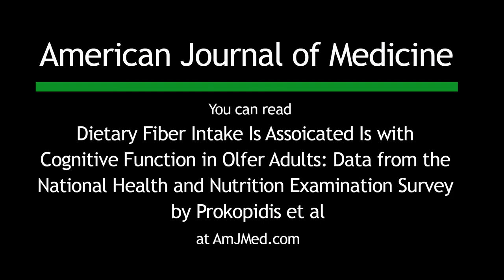Dietary Fiber Intake & Cognitive Function in Older Adults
Was Mom right? Should you eat more fruits and vegetables? Absolutely. In this video, AJM Editor-in-Chief Joseph S. Alpert, MD discusses new research showing a positive benefit for eating more fiber. You can read "Dietary Fiber Intake Is Associated with Cognitive Function in Older Adults: Data from the National Health and Nutrition Examination Survey" by Prokipidis et al in the August 2022 issue of the American Journal of Medicine on our website amjmed.com.